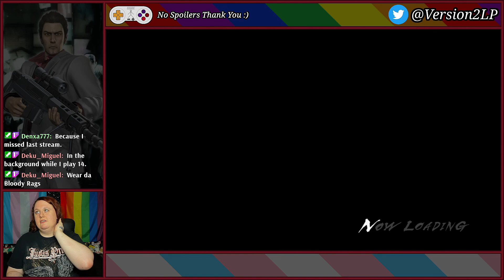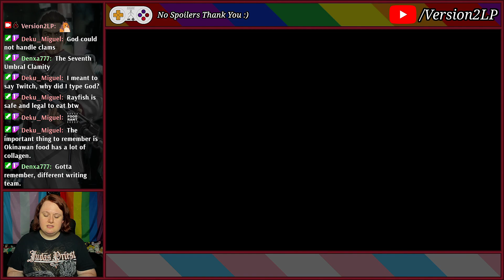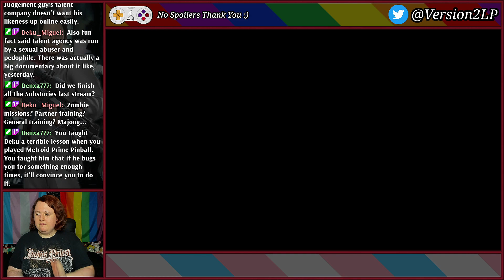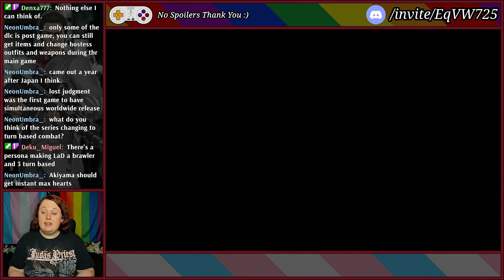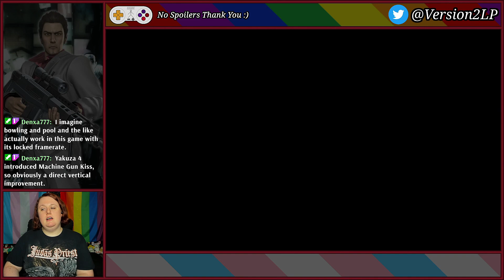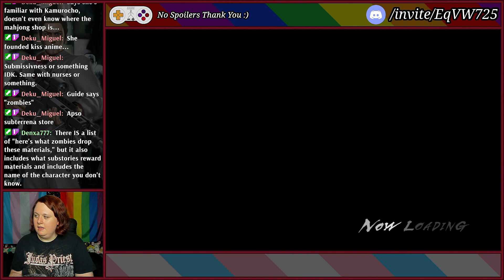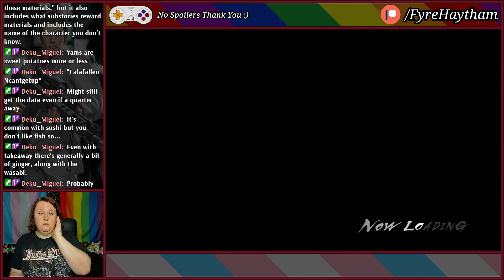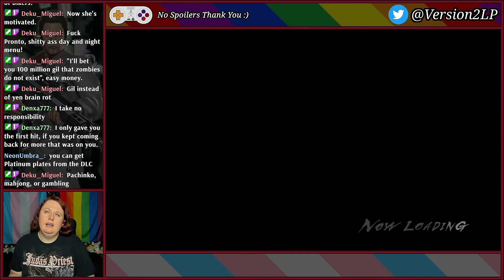Will Never Escape Hostesses | Yakuza: Dead Souls - #4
Yes, even with zombies running rampant, we must visit all the hostess clubs.